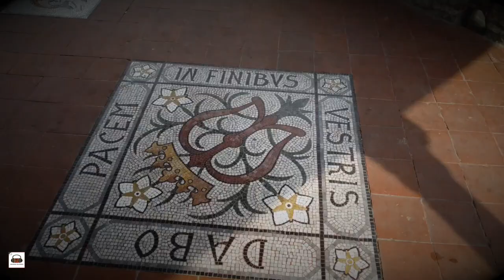Chiesetta dell'Ancona - DRONE Report - Amazing FVG Place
Continuiamo ad andare alla scoperta dei magici posti del Friuli Venezia Giulia.
Oggi andiamo a Spilimbergo a visitare questa bellissima chiesetta !!!

Hello everybody !!!
We continue to discover the magical places of Friuli Venezia Giulia.
Today we go to Spilimbergo to visit this beautiful church !!!

🎵 : LOK1 OFFICIAL